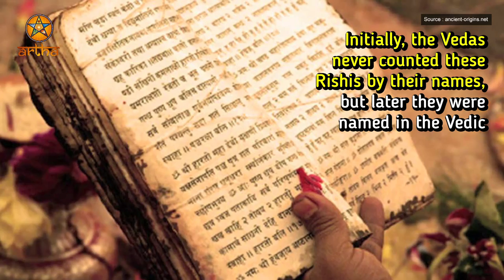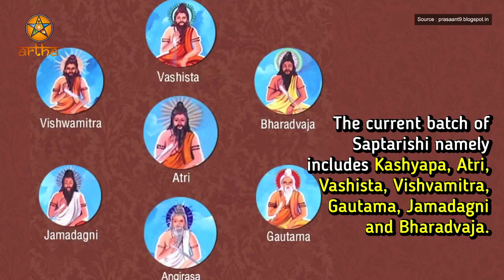Who are Saptarishis ? and their role in Hinduism | Artha - Amazing Facts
Who are Saptarishis ? and their role in Hinduism

Saptarishis are considered as Brahmarishis who possess so much power that they can defeat every weapon, forecast future and more. They are believed to be greater even than the demigods and are the highest in rank over other classifications of Rishis.  This video mentions several legends about that are associated with these Saptarishis and also discusses their contributions.